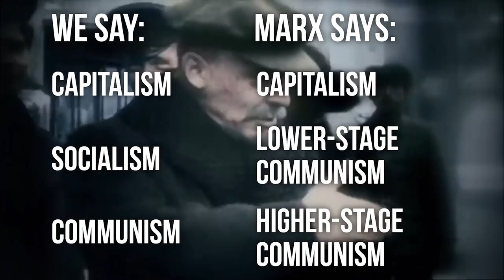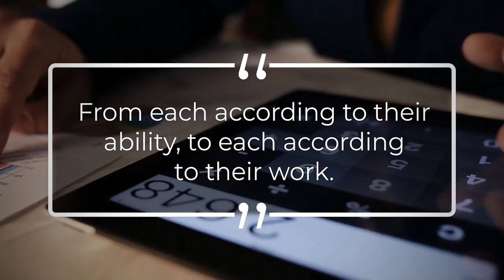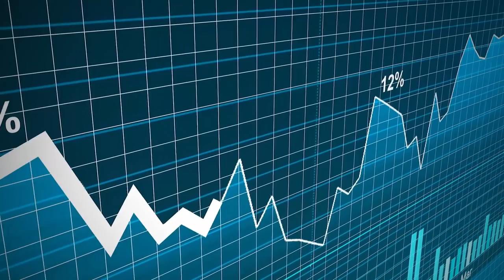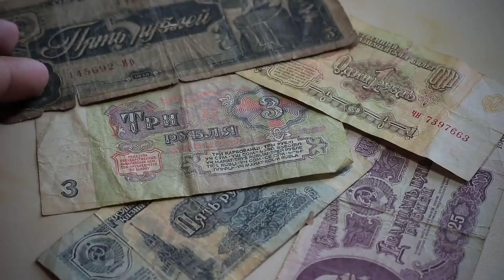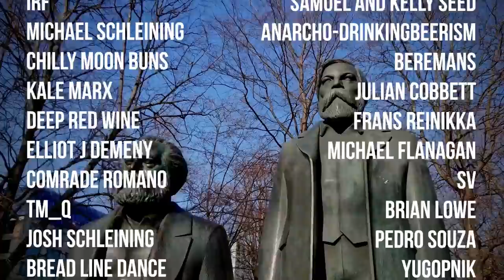What Is Socialism? | Socialism 101 #5